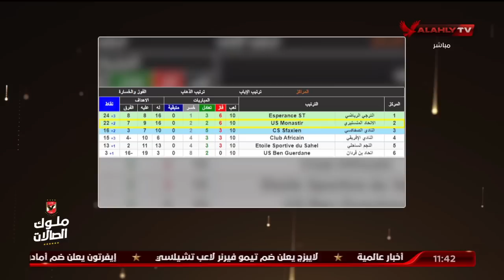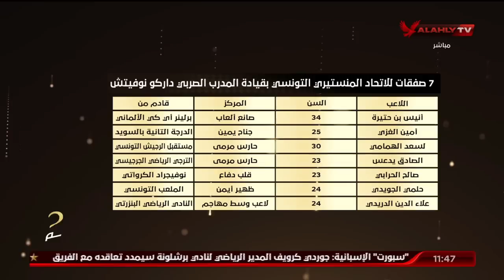الحلقة الكاملة | البيت الكبير مع إسلام الشاطر | 9-8-2022